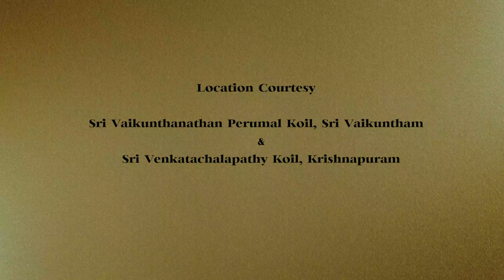05 TIRU ANBIL | 108 Divya Desha Gaanaamrtam | RAVIKIRAN| Nambiduvom | DEEPIKA VARADARAJAN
This song in the Indian Raga Pavani set to Roopakam Tala, has been composed in the shrine of Tiru Anbil . This is one of Ravikiran's 108 Divya Desha Gaanaamrta compositions. This is also a part of Ravikiran's 72 Mela Raga Mala Set.

Presented by:
Deepika Varadarajan - Vocal

 P: nambiDuvOm vaDivazhahiya
 nambi perumAnai dinam

A: anbil azhahiyavalliyin
 anbai virumbum kEshavanai

C: tirumazhishai Azhwarin mun
 maNDookarum vAlmeekiyum
 piraman ravi shashi mudalOr
 padam paNi brahmapureeshanai